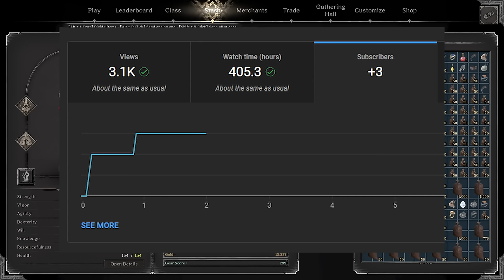This Brand New Barbarian Build is Absolutely Broken | Dark and Darker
Hey everybody, It's Dimo. Today we gonna play with a stick! Which is a club.
Club is really good and people really do sleep on it! It's especially good if you want to catch some one who is trying to run away.

0:00 Intro
2:45 Start ( Barbarian 2x, Bard and wizard)
7:30 Evil Wizard
9:45 Got Ambushed By Fighter
11:30 Game 2 ( Friendly Barb, Angry Wizard)
13:30 Ambushed by Warlock
15:30 Honorable Fighter ( Giga Chad Massive respect)
17:00 Naked Rogue that Almost deleted me.